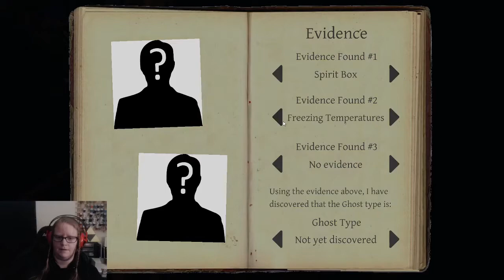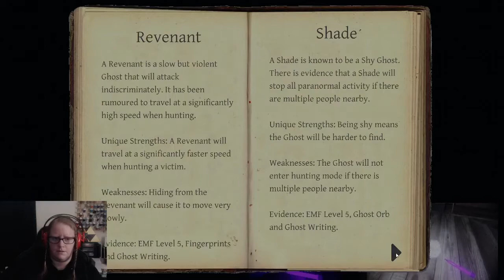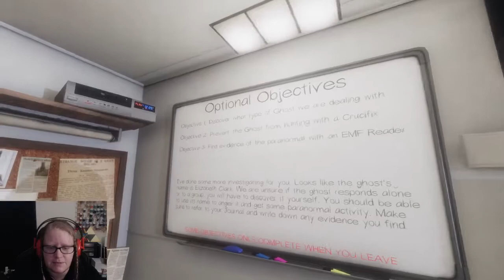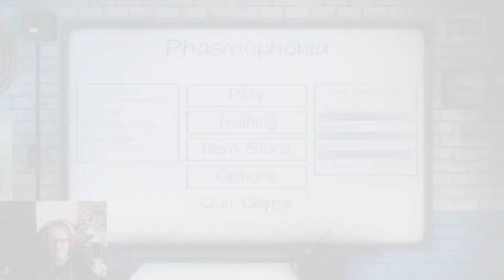Phasmophobia 18--A Southern Courting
First Homecoming, now marriage? Is this a shot-gun wedding or what? IDs are asked for too, and the keys to the car.

And Saul from twitter @Salthe_GR8 AKA BigSauce69

Intro & Outro music is Storm the Castle from Jonathan Young's CD Starship Velociraptor; check it out @teespring.com/starship-velociraptor-cd, and find his other works and covers @ or give him a shout on Twitter @JonathanYMusic